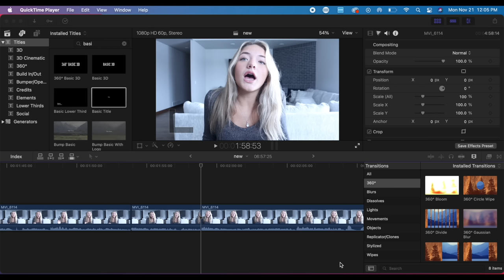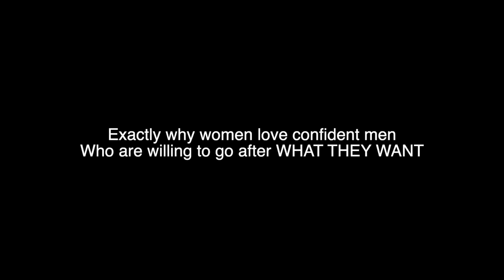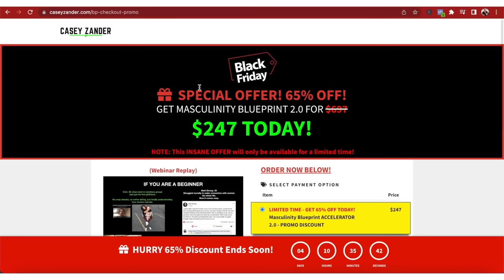Girl REVEALS SECRETS of how to know if a girl likes you